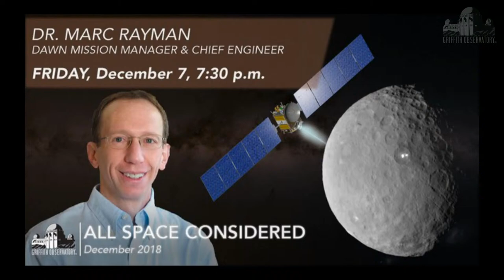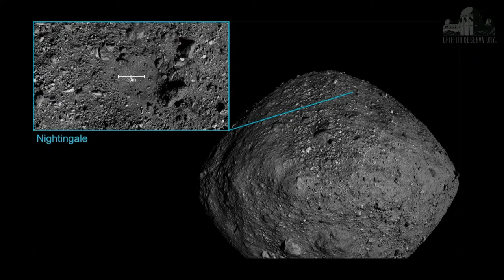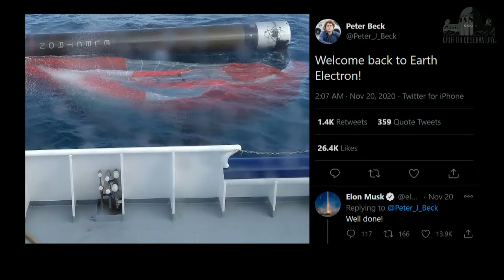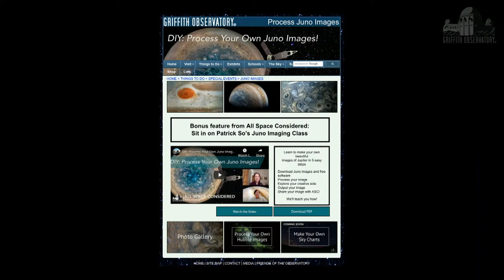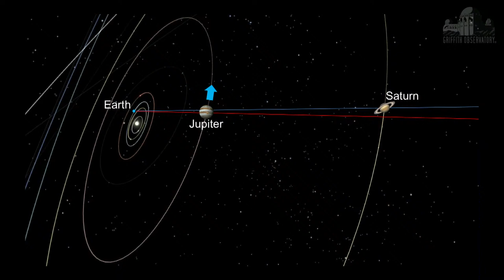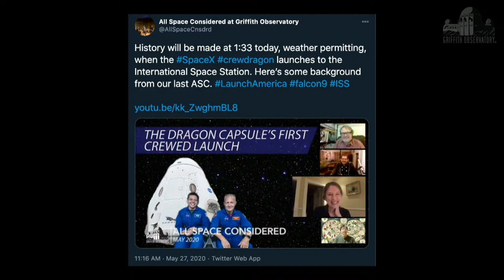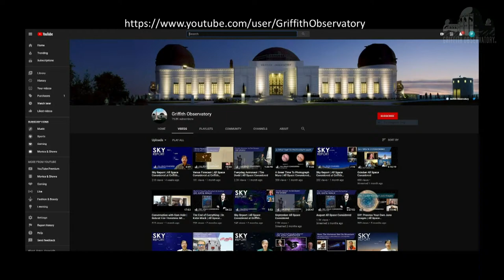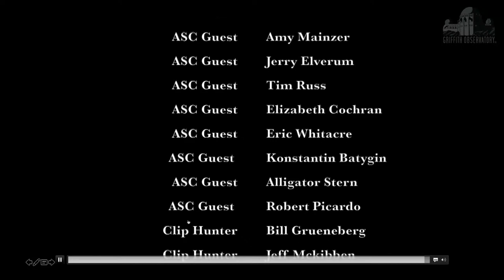December All Space Considered